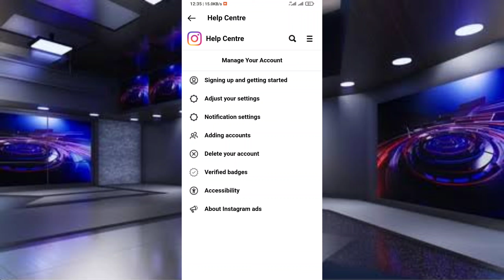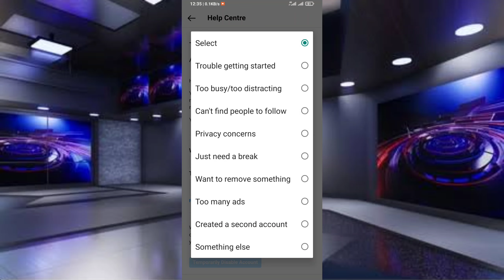কিভাবে ইনস্টাগ্রাম একাউন্ট ডিএক্টিভেট করবেন?? | How to Deactivate Instagram Account Bangla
Today's video you'll Learn How to deactivate temporarily Instagram Account iPhone and Android.